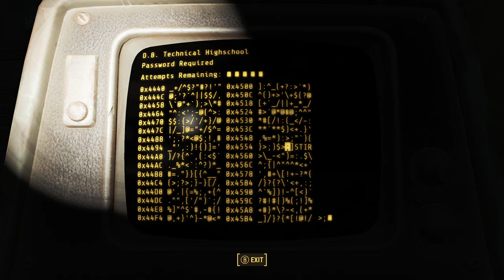Fallout 4 Mod Killer Frost Part 63 (I Have a Bubblegum)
Back to the underground tunnels??? Yeah I do not know but I did find lore. Killer Frost is happy because lots of murder.